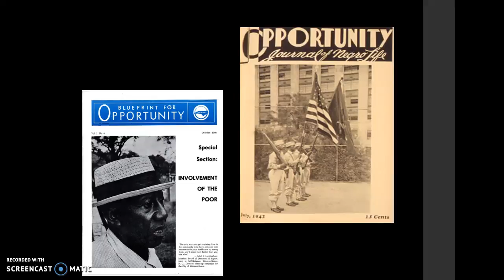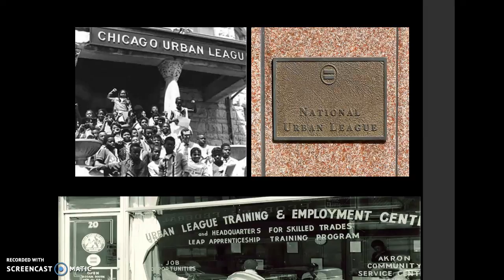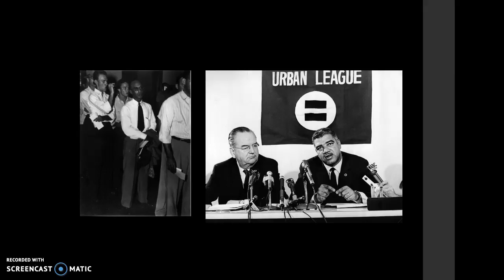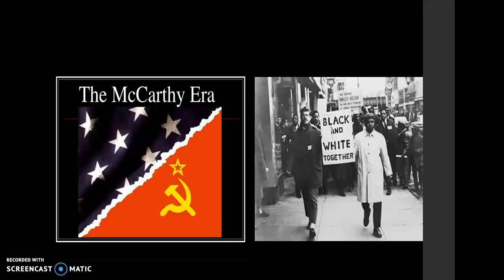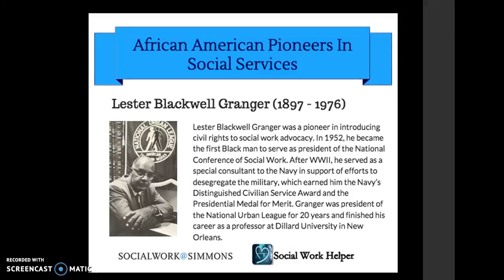Lester Blackwell Granger - Abu Sillah